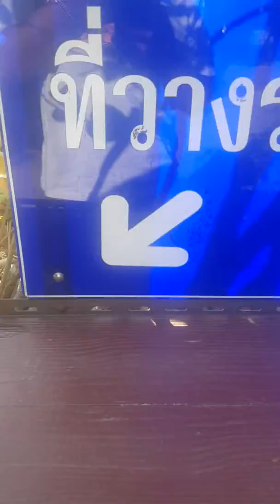Hotspring in SuanPhueng